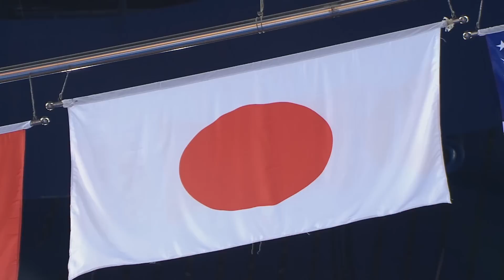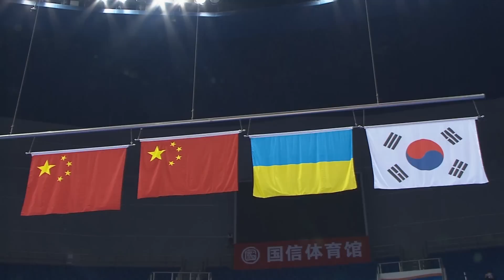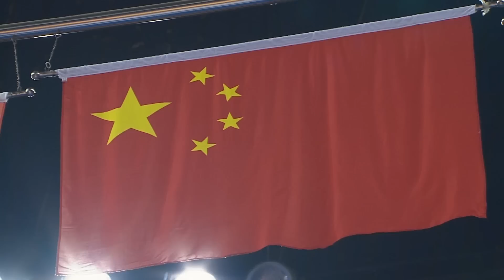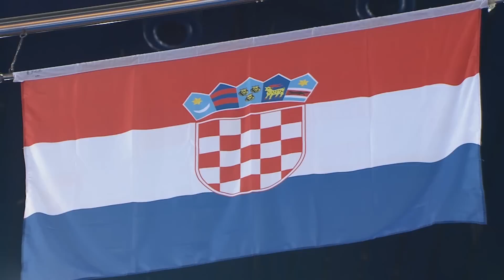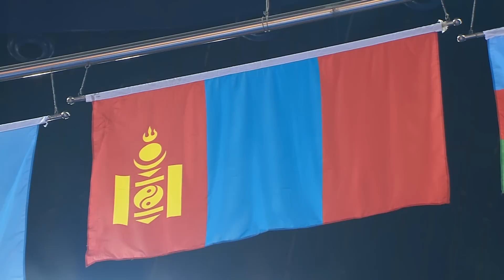Judo Highlights - Qingdao Grand Prix 2015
Watch World Champions Teddy Riner return to action after winning his 8th Title, Yu Song does not disappoint home fans.